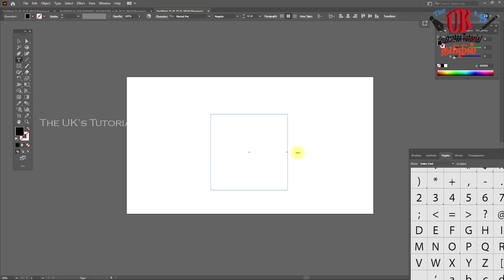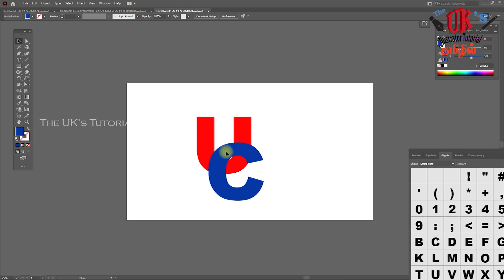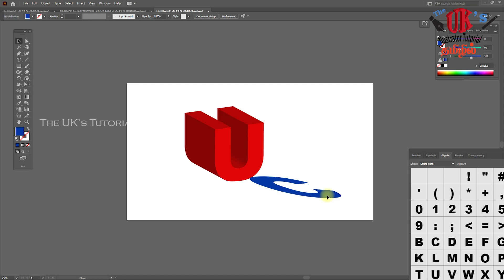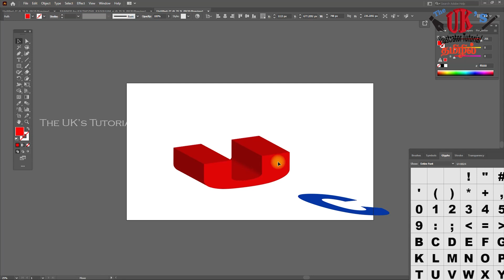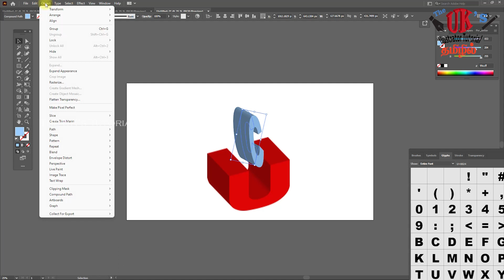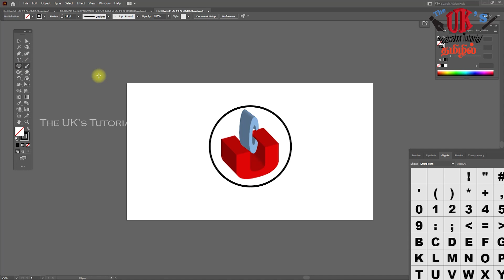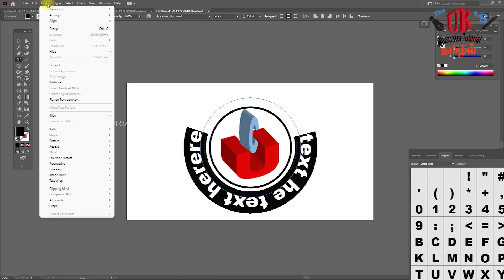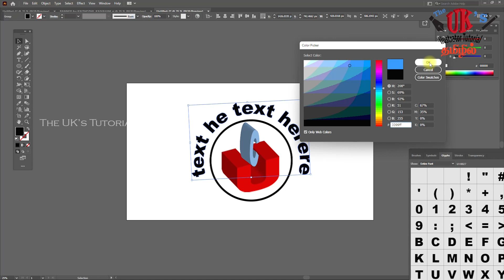How to draw a Logo Creation | Adobe Illustrator Tutorial | The UK's Tutorial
step by step Illustrator learning